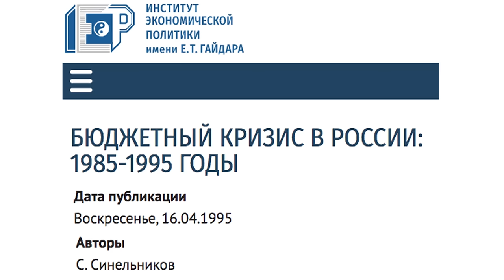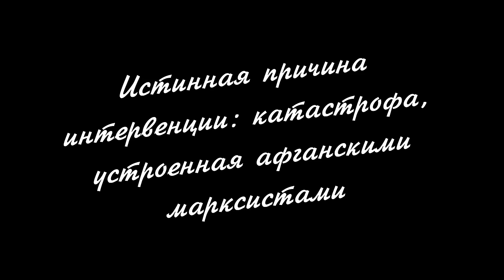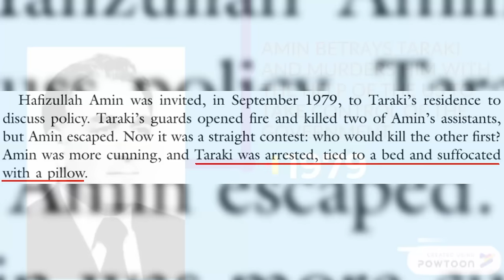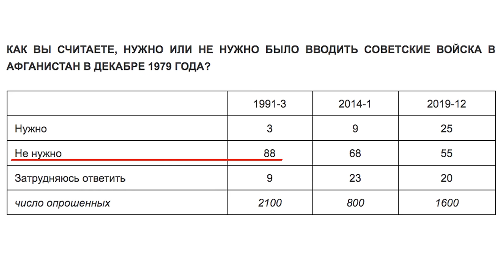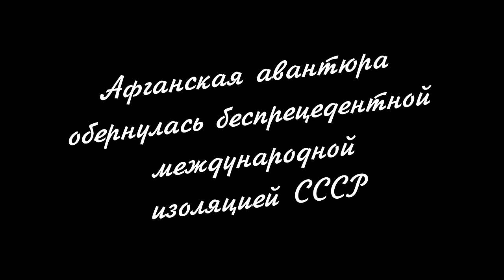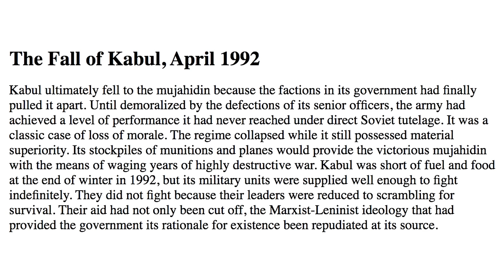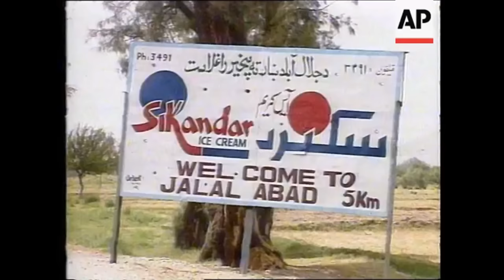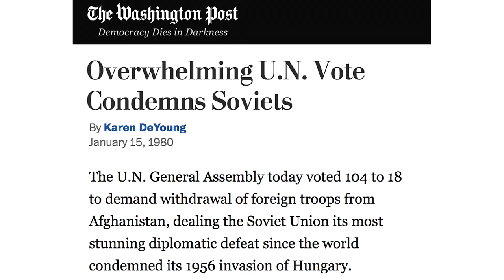Афганский капкан [КАК РАЗВАЛИВАЛСЯ СССР]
Мы продолжаем наш цикл передач о развале СССР глазами очевидца, и сегодня расскажем вам о печально известной войне в Афганистане - в чем были ее причины и насколько вторжение в Афганистан способствовало краху Советского Союза. Предыдущие передачи из нашего цикла об СССР:

00:00 - Вступление
06:38 - Зачем СССР полез в Афганистан?
15:24 - Катастрофа, устроенная афганскими марксистами
25:53 - КГБ и отравления
28:31 - Последствия войны в Афганистане
42:40 - Чем обернулась афганская авантюра?
48:06 - Затянувшийся уход из Афганистана
56:37 - Запад и Моджахеды
01:06:25 - Итоги Афганской войны